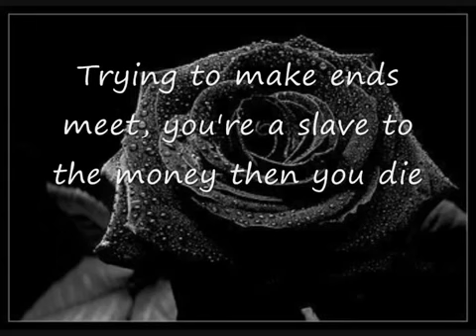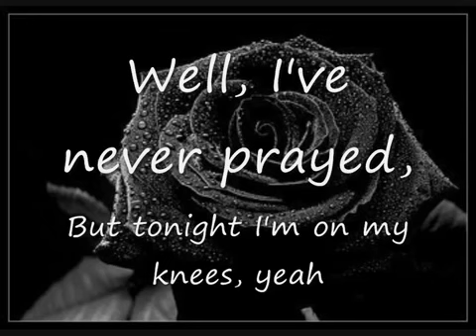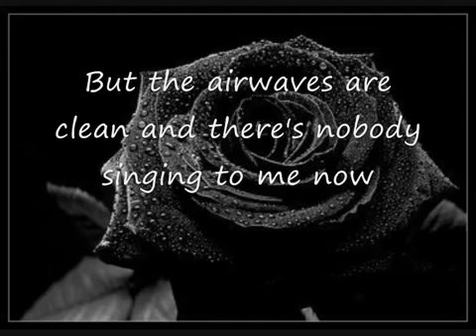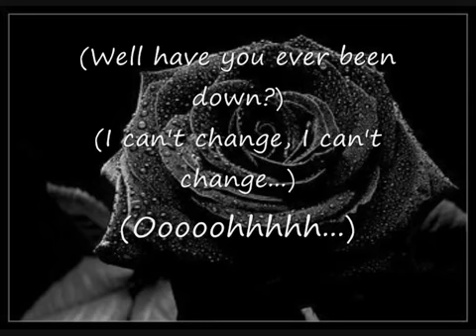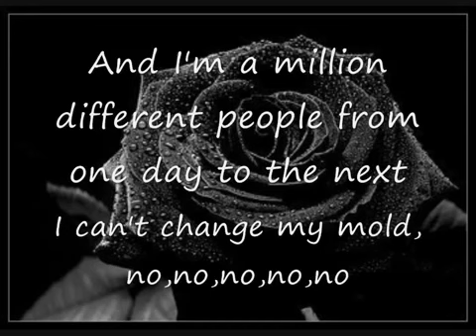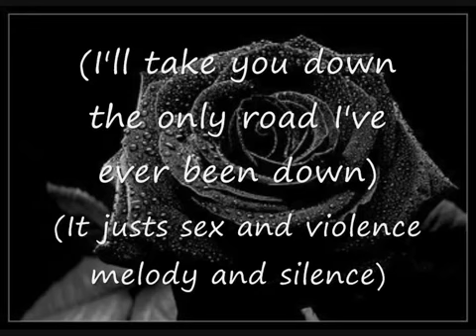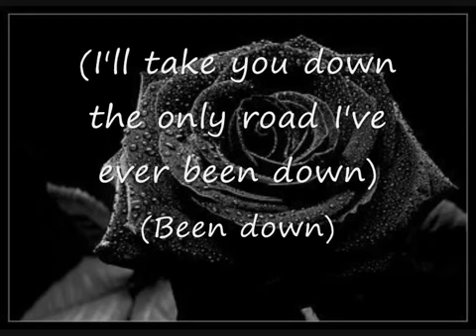The Verve Bittersweet Symphony Lyrics